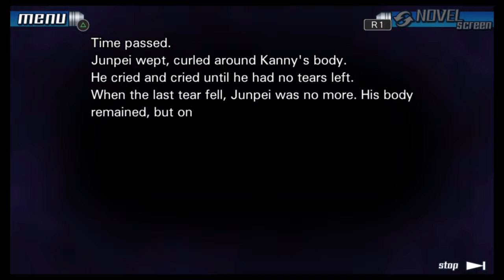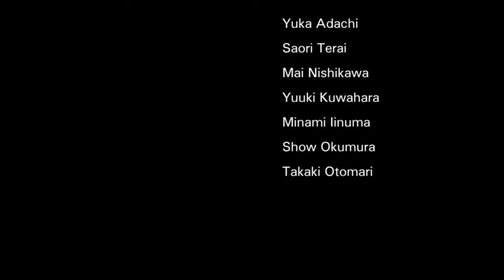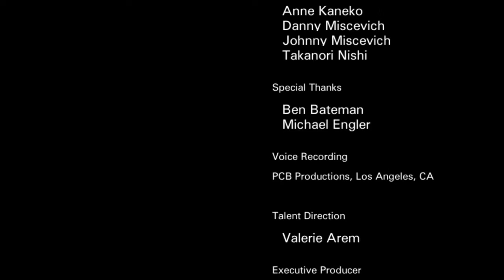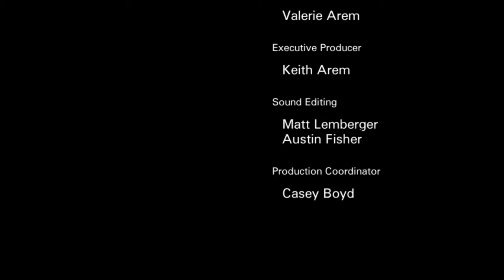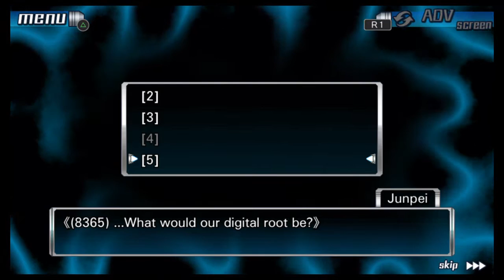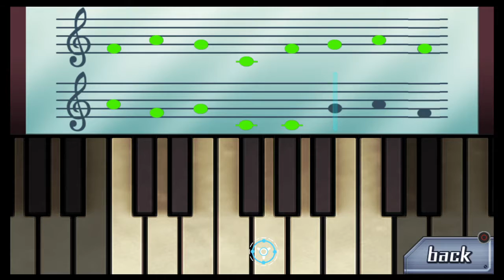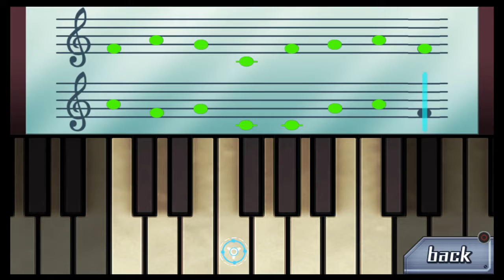9 Hours 9 Persons 9 Doors - Part 5 Yellow Submarine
My first playthrough got the yellow submarine ending lol. Also gonna try to get all the endings now so hurray for new puzzles and choices!